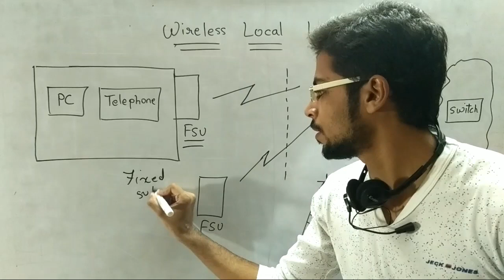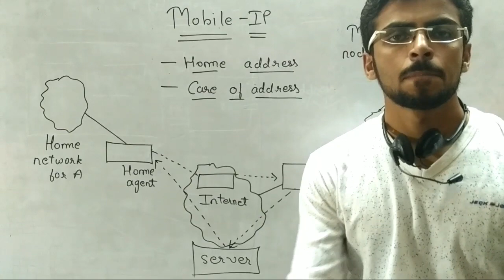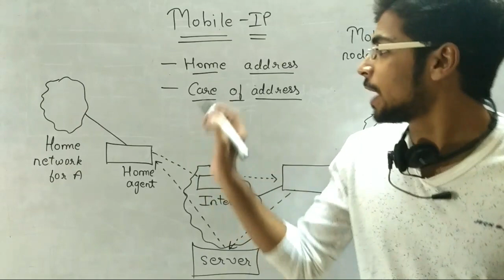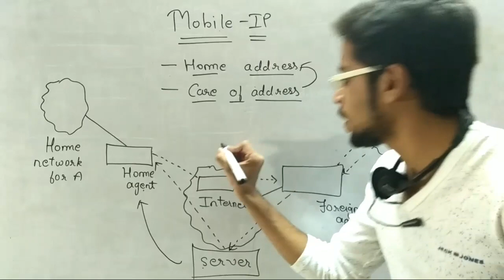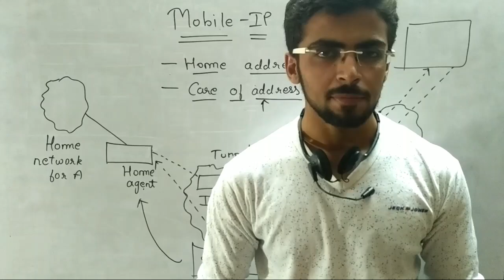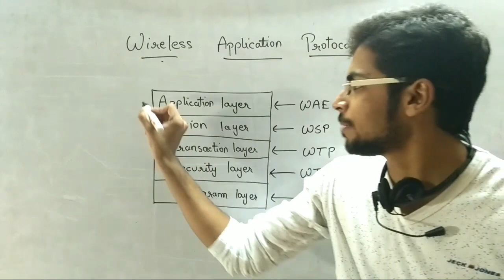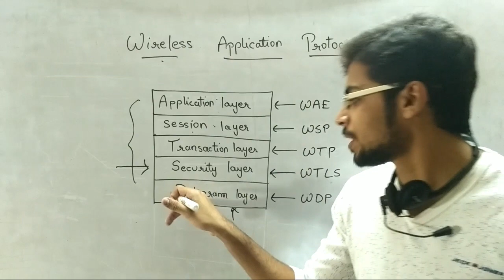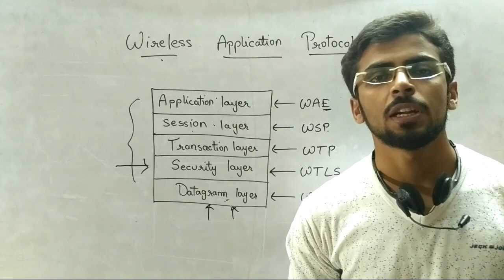Mobile Computing Lecture - - Wireless Local Loop | Mobile IP | wireless app protocol (Eng-Hindi)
In this video the architectural model and example of the above theories are explained
- Wireless Application Protocol
- Mobile IP
- Wireless local loop